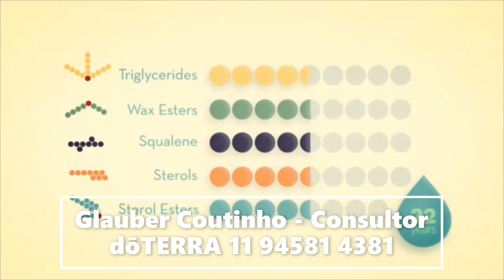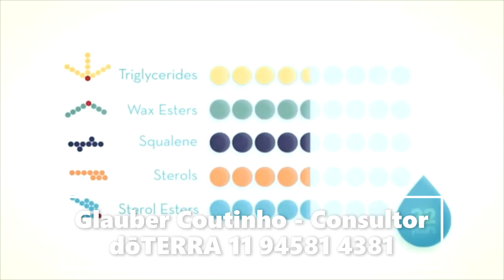Verage dōTERRA - como usar!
Vídeo editado. Corte exclusivo para a demonstração do produto, sem testemunhos.